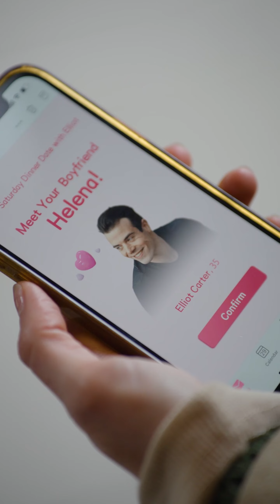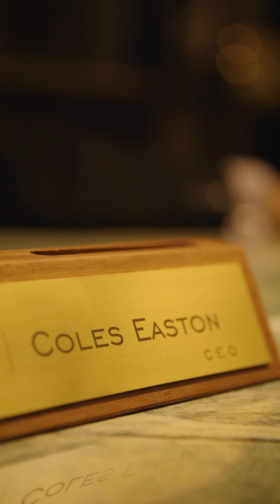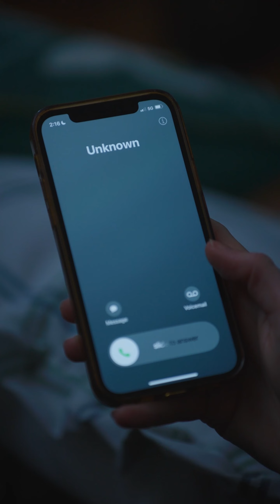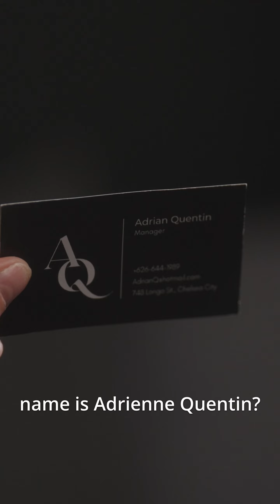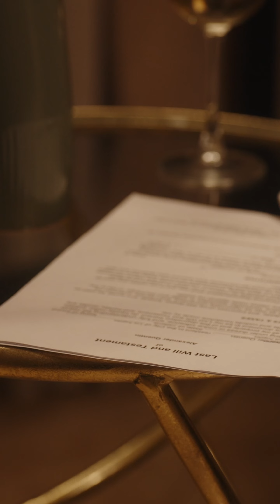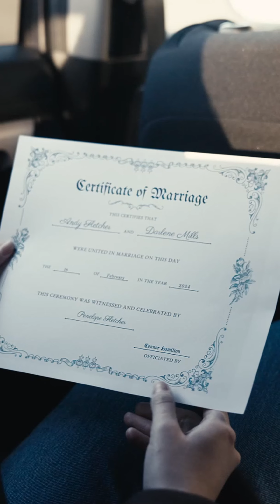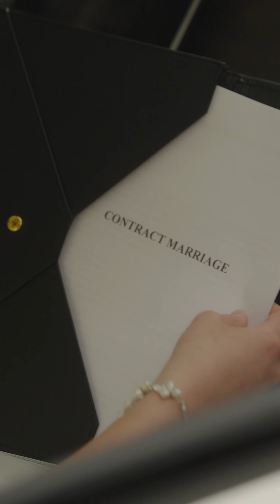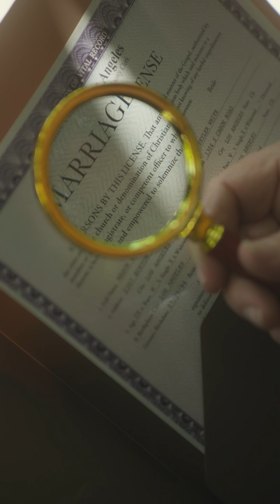Selected Short Dramas about sweet love drama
to watch the full short drama